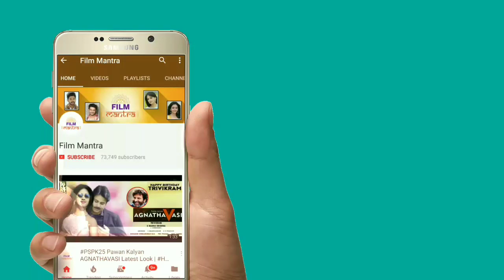చంద్రబాబు కి షాక్ జనసేనలోకి మరో కీలకమైన టీడీపీ mla | Pawan Kalyan Janasena Party Vs TDP | FilmMantra